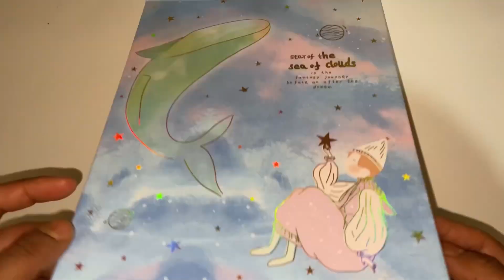مواقف المتابعين المحرجة | رسمت شكلاطة MMS لأنمي جبت العيد 🥲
مرحبا انا ريم أحب الرسم و الأنيميشن أسوي تحديات رسم وقصص انيميشن بحكيلكم على كتير قصص من حياتي   🌹💖🍓
انستغرامي : rim_artista
 صفحتي على الفايسبوك :
 رموشة أنيميشن
هدفي ان يصبح لدي 100k 🥰😍🤩🌟🎉
الآن لدينا 7k💪💪💪👍👍

اتمنى ان يعجبكم المحتوى و لا تنسو تنشرون القناة عشان نكبر عيلتنا 🥰